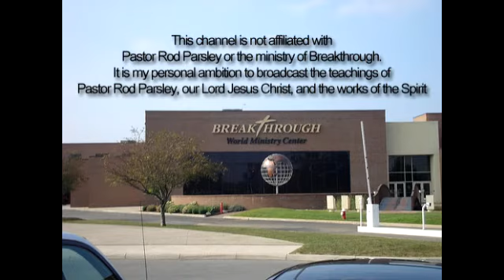Rod Parsley - Living by faith